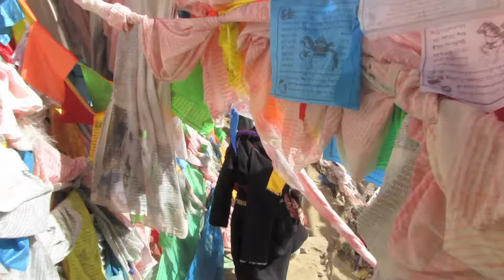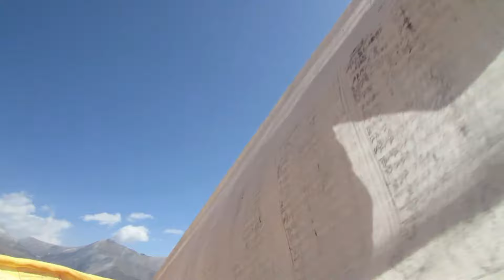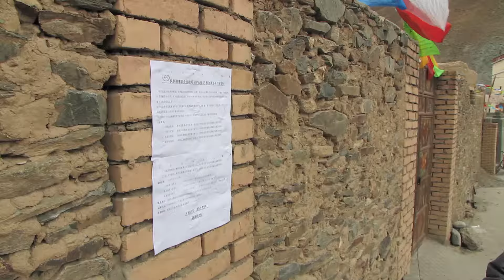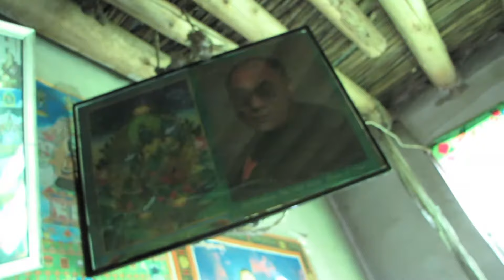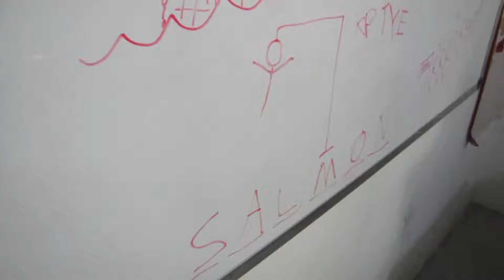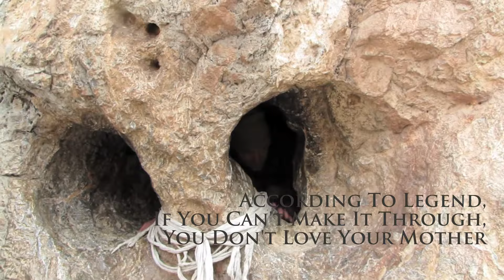Story In The Soil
The ethnically Tibetan town of Yushu in China's Qinghai Province was hit by a 7.1 earthquake in April of 2010.  This short film is a showcase of the town before the quake, and its enduring spirit.